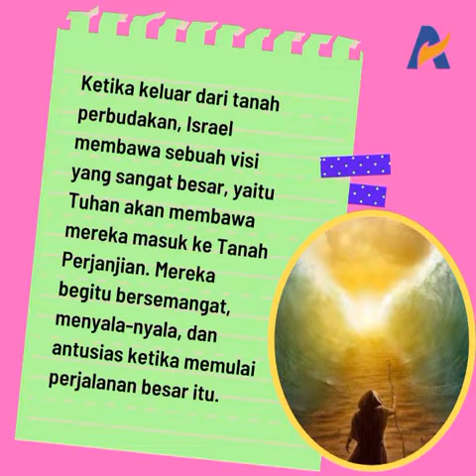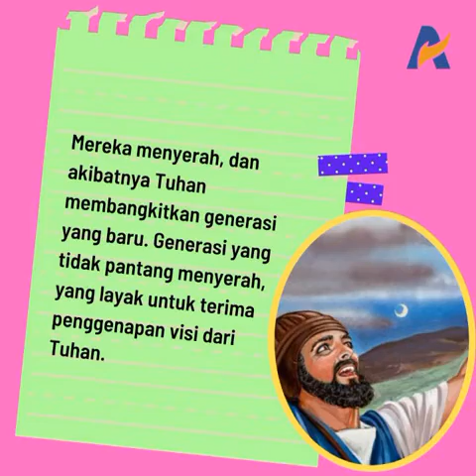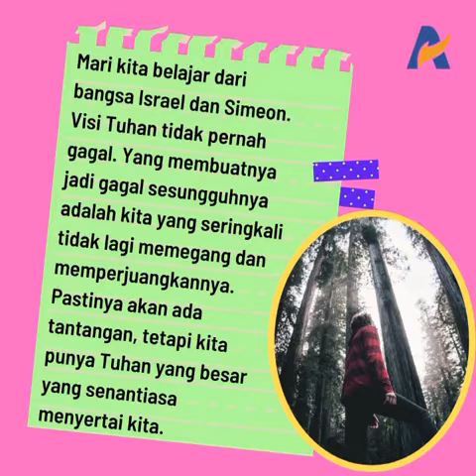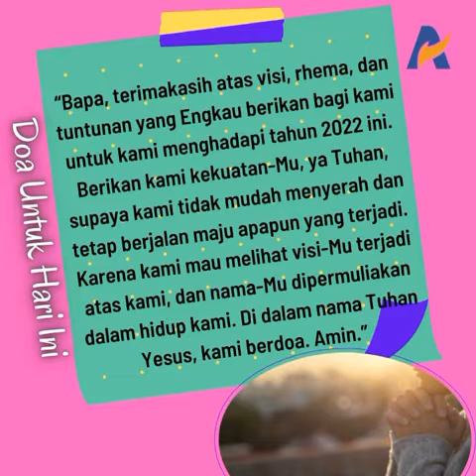(Renungan Keluarga Allah)